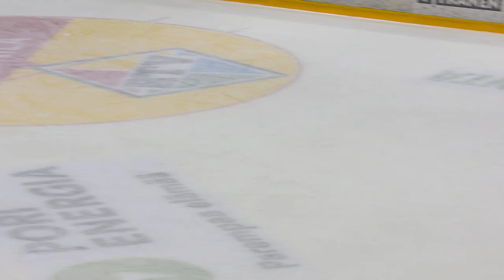Ässät - Sport maalikooste 15.11.2023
Ässät - Sport 3-2 JA

Kuva: @mtvurheilu